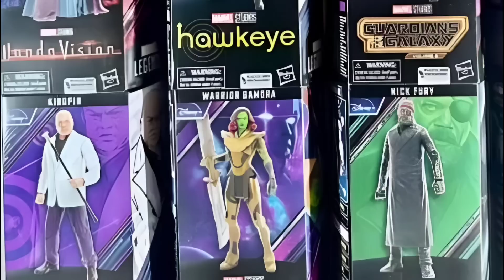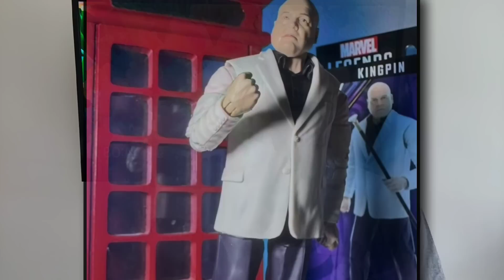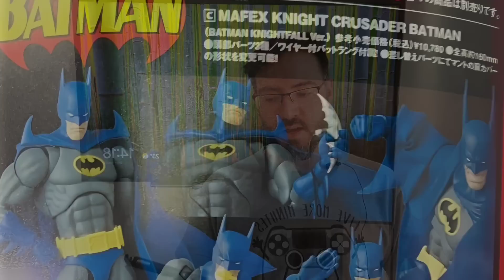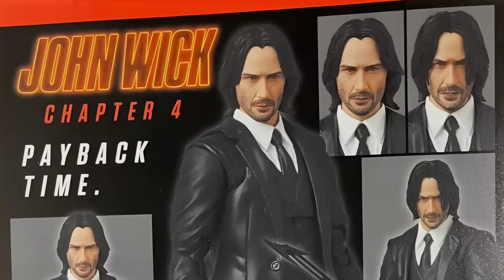🤦¿QUE ES ESTO? SUPER SHREK HA LLEGADO A DC! Nuevo Spiderman, Mafex lo peta, Retales Marvel Legends